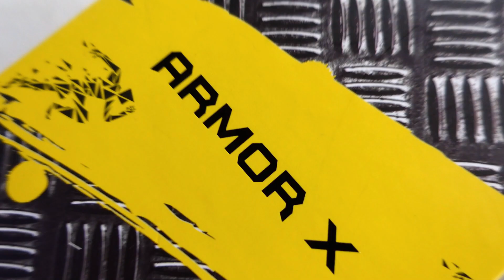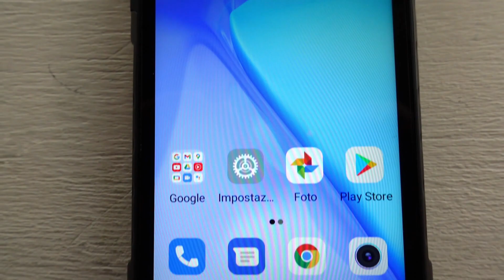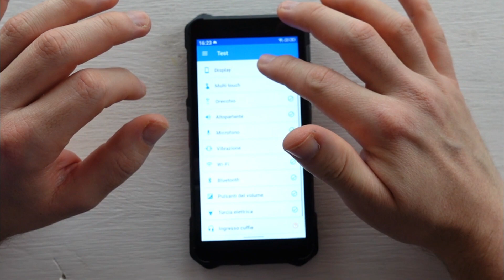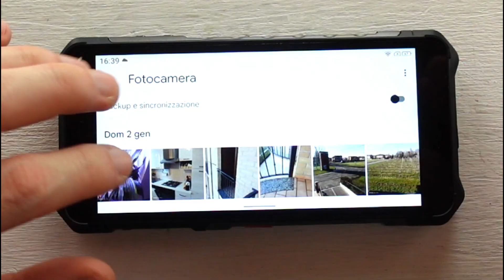ULEFONE ARMOR X9 PRO Test e Recensione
Ulefone Armor X9 Pro scheda tecnica / Rugged Smartphone Ulefone Armor X9 Pro review / Cellulare Armor X9 Pro recensione / OFFERTA AMAZON ARMOR X9 PRO

🎥TELECAMERA SONY Z-1 VLOG utilizzata per il video

●▬INDICE ▬●

SCHEDA TECNICA:
Sistema Operativo Android 11 / Processore Octa-Core MediaTek Helio A25 / Schermo touchscreen da 5,55'' / 4 GB di RAM / 64 GB di ROM espandibile / Riconoscimento facciale / Fotocamere ad alta risoluzione / GPS / WIFI / Bluetooth / Modalità protezione affaticamento vista / Batteria da 5000 mAh Con Ricarica Rapida / funzione Power Bank ATTIVA: si può utilizzare per ricaricare altri device (Cellulari o Tablet)

CONTENUTO CONFEZIONE:
1 x Ulefone Armor X9 Pro
1 x cavo USB-C
1 x Alimentatore (UE)
1 x vetro temprato per schermo
1 x manuale utente
1 x minichiavetta per microSim

LEGO CONSIGLIATI:
🇮🇹👉 Max-D 42119
🇮🇹👉 Grave Digger 42118
🇬🇧👉 Max-D 42119
🇬🇧👉 Grave Digger 42118
🇪🇸👉 Max-D 42119
🇪🇸👉 Grave Digger 42118
🇩🇪👉 Max-D 42119
🇩🇪👉 Grave Digger 42118
"Als Amazon-Partner verdiene ich Einnahmen aus qualifizierten Käufen"
🇫🇷👉 Max-D 42119
🇫🇷👉 Grave Digger 42118